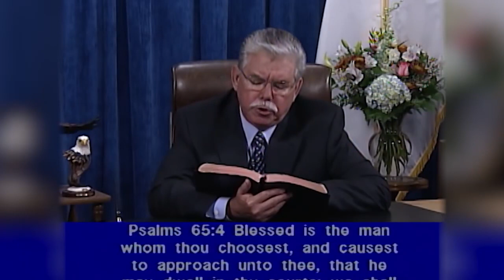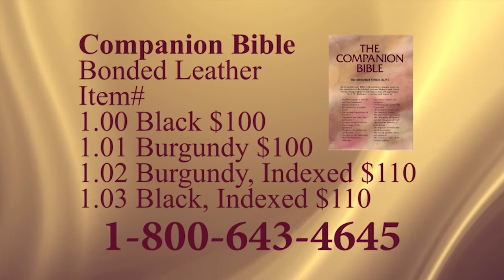Psalms 65: 1 - 66: 10